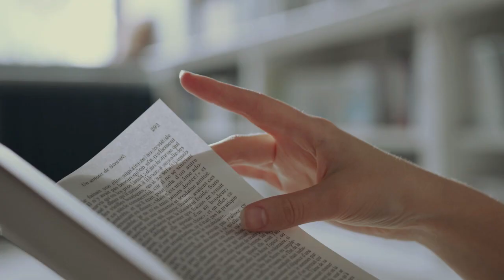Ang Karunungan ng Isang Tatay | COVID Bible School - Lesson 878